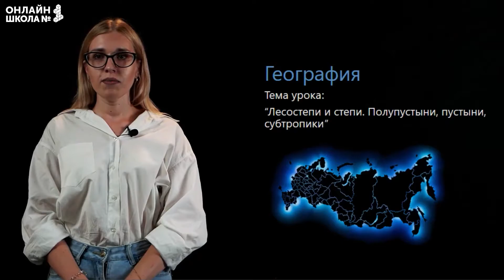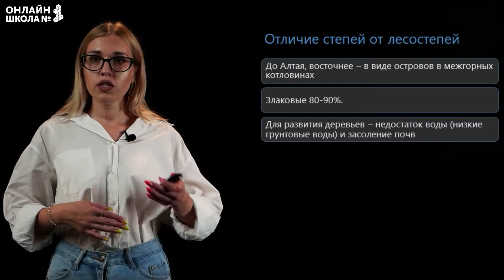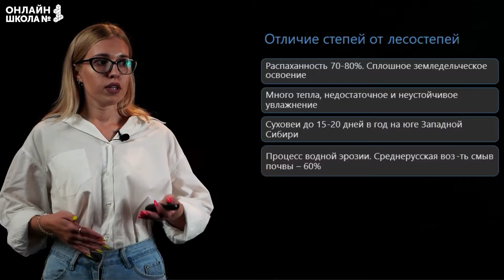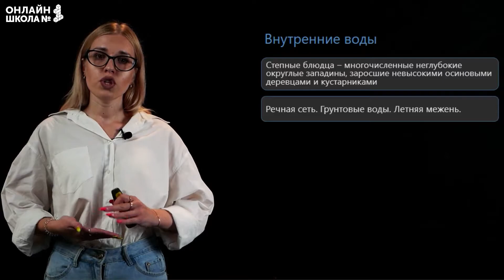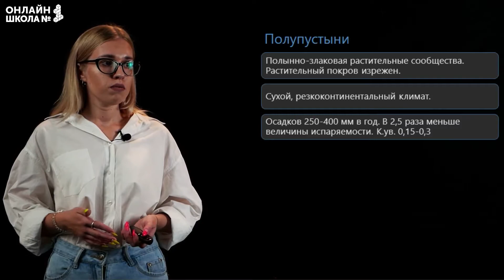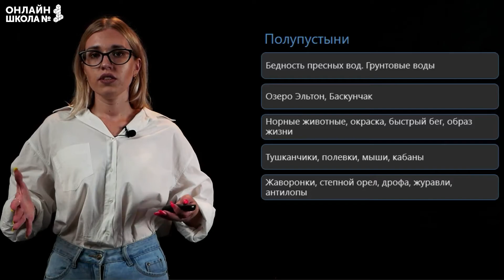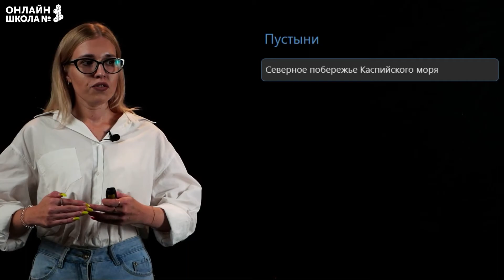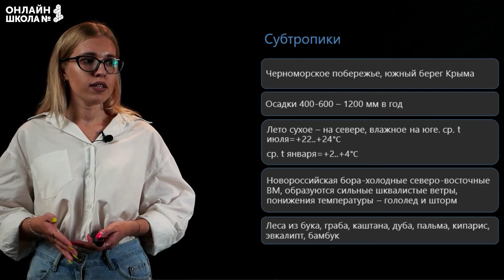Лесостепи и степи. Полупустыни, пустыни, субтропики. Видеоурок 22. География 8 класс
Сегодня на уроке географии мы поговорим о физико-географических районах Земли, а именно: о лесостепях, степях, полупустынях, пустынях и субтропиках.

📌Содержание:
0:00 Лесостепи
1:43 Хозяйственное освоение лесостепей и степей
2:21 Отличие степей от лесостепей
5:01 Внутренние воды степей
6:51 Животный мир лесостепей и степей
8:18 Полупустыни
12:27 Пустыни
13:56 Субтропики